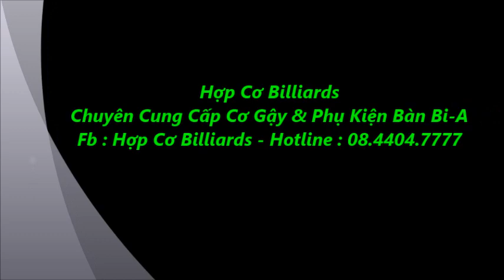Siêu Kinh Điển : Kiên Pháp - Phúc Long | Giải ĐHTDTT Toàn Quốc 2018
Trân trọng cảm ơn 500 anh em
+++ Hợp Cơ Billiards +++
- Chuyên cung cấp Cơ gậy & Phụ kiên - Bàn Bi-A
- Tổ chức Sự kiện & Giải đấu Bi-A toàn quốc
+ Zalo , instagram , Youtube online 24/07